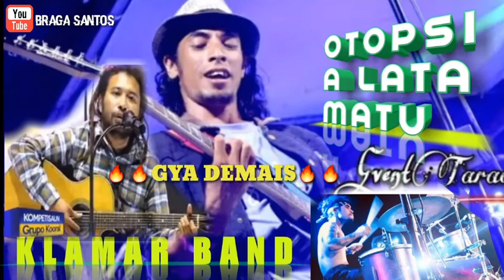Lagu fataluku OTOPSI [ A LATA-MATU ] Aragament mk furak demais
Otopsi aragemn nia furak terlalu🔥